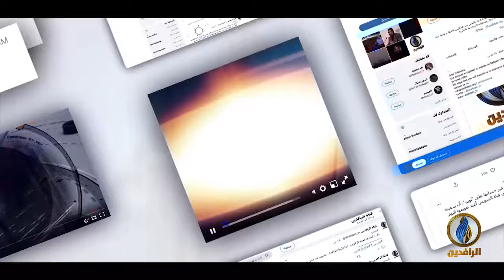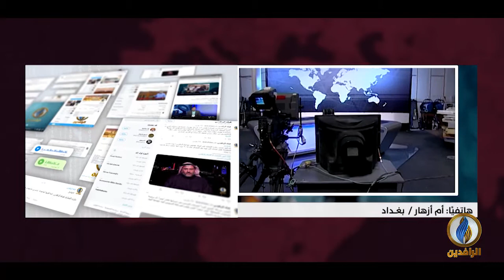.. صوت الحق .. صوت الجماهير